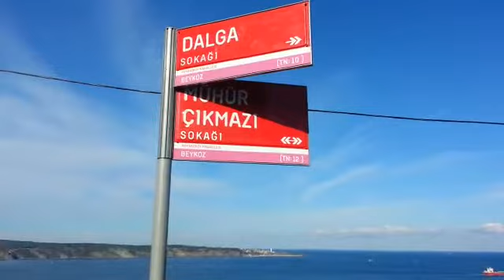Üçüncü köprü inşaatı ve ineklerin kavgası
Ergin arkadaşımızın kamerasından polenezköy mevkinden üçünçü köprü çalışmaları ve video çekimi sırasında denk geldiği ineklerin kavgasını kameraya alış anları